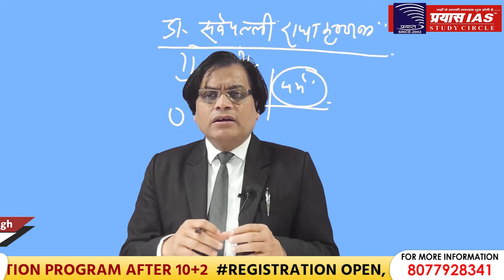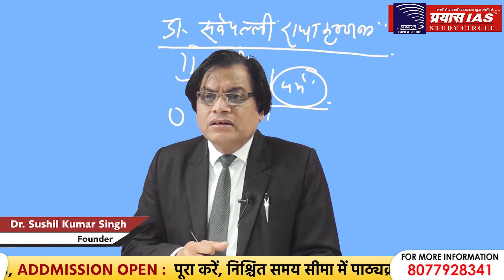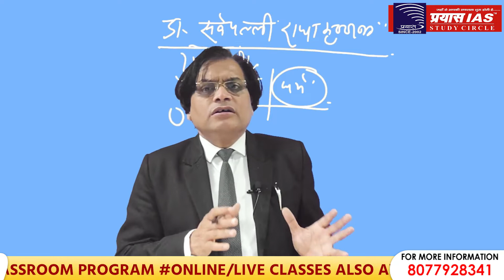क्या है अंत:प्रज्ञा समझिए || UPSC || DR. SUSHIL SIR || PRAYAS IAS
JOIN:
PRAYAS IAS STUDY CIRCLE
ADDRESS
Head office: